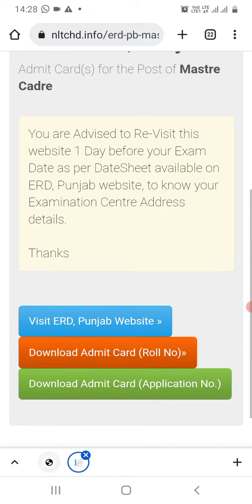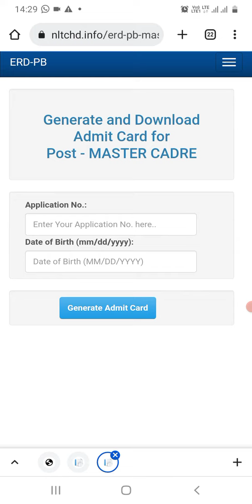update download master cadre admit card 2022 on official | ਮਾਸਟਰ ਕੇਡਰ ਐਡਮਿਟ ਕਾਰਡ ਕਿਵੇ ਡਾਊਨਲੋਡ ਕਰੀਏ